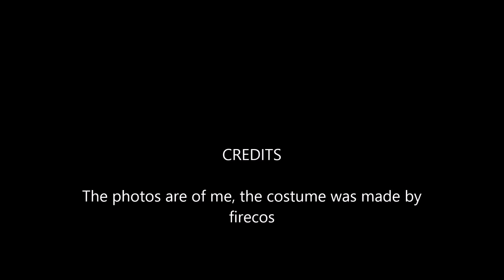Ciel photoshoot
Song is "My Obsession"